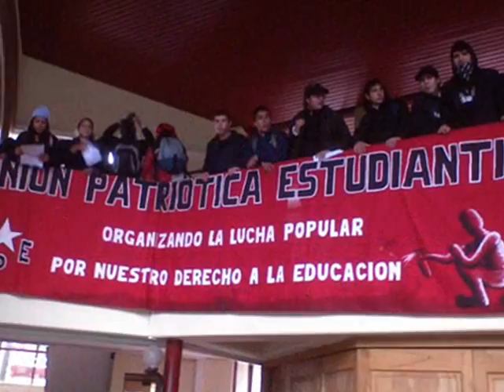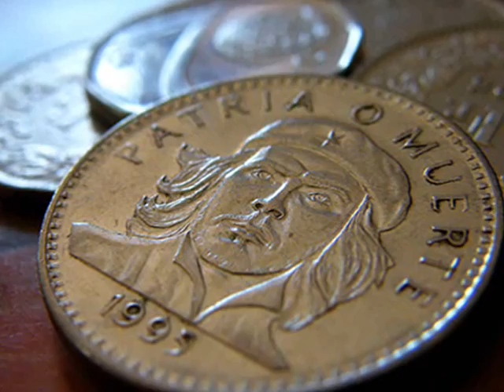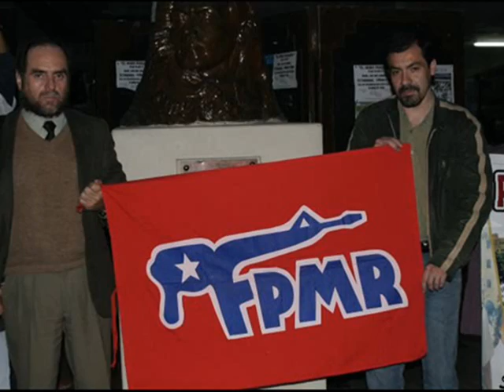Convocatoria al Congreso de la Unidad del Rodriguismo FPMR Patcis.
DESDE EL CONGRESO DE UNIDAD RODRIGUISTA SALUDAMOS A LA PATRIA!!

HACEMOS UN LLAMADO AL CONGRESO DE UNIDAD RODRIGUISTA, FORJANDO LA UNIDAD AVANZAMOS, UNIDOS Hasta Vencer o Morir!!

QUIÉN EN LA LUCHA SUMA Y SIGUE?. FPMR.